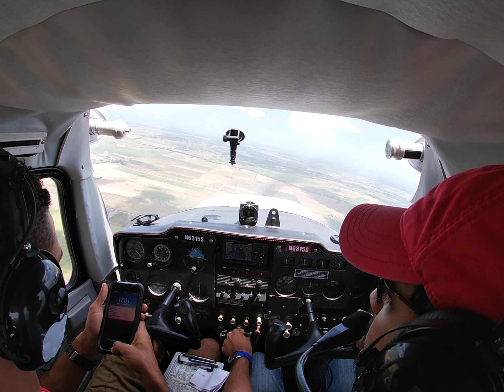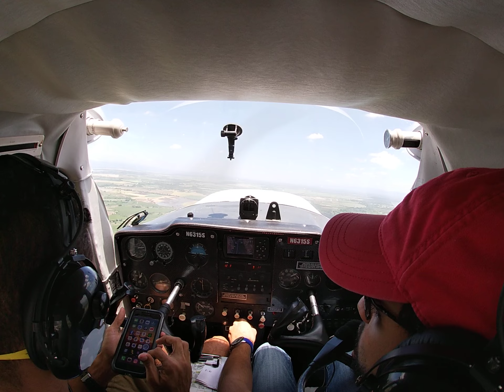VUELO EN CESSNA C150